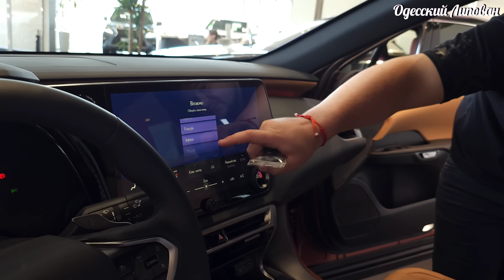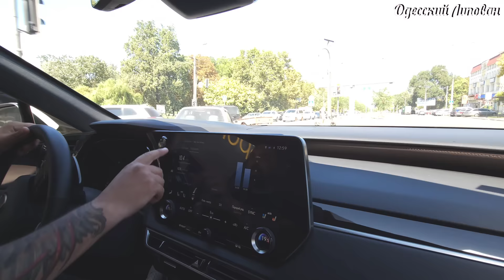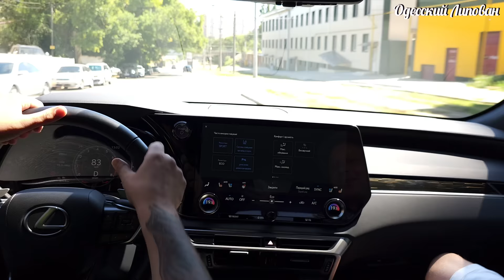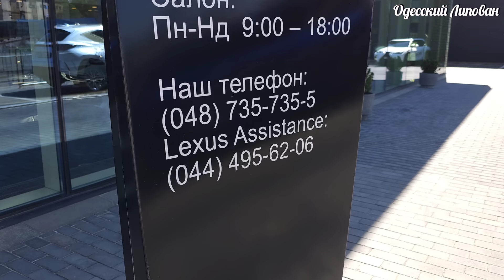Подарок от LEXUS. Не Сдержал Эмоции. Последняя Модель RX 2023 обзор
Подарок от LEXUS. Не Сдержал Эмоции. Последняя Модель RX 2023 обзор. Липован Одесса